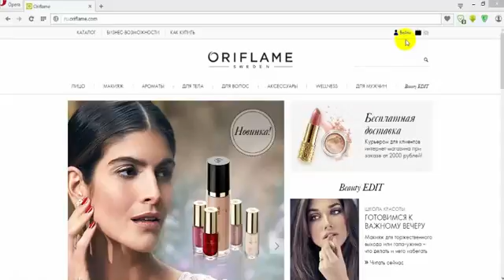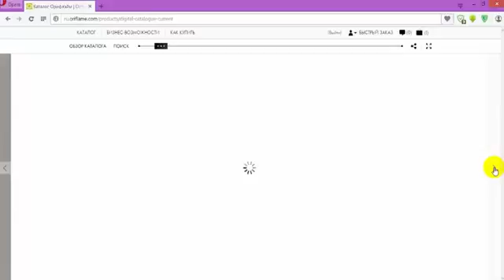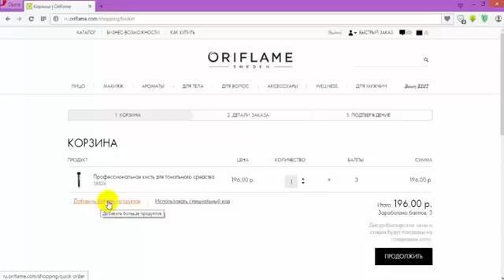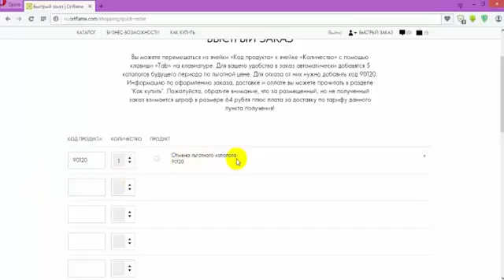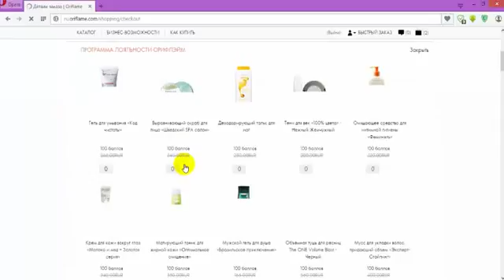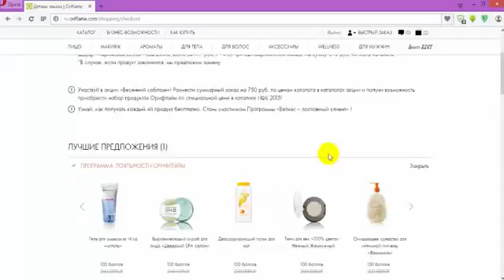Как сделать заказ Орифлейм Россия + код для отказа от каталогов